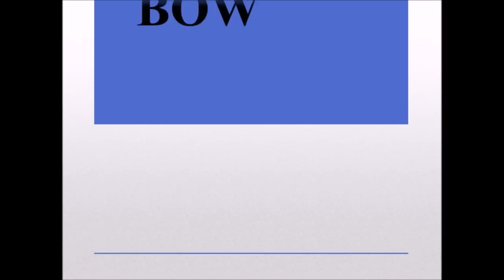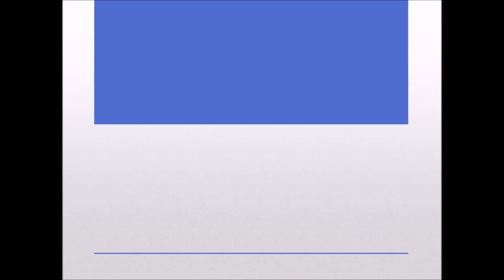Rhymes Rhyming Words for Kindergarten Songs Song Children Preschoolers Kids Grade 1 English Learning